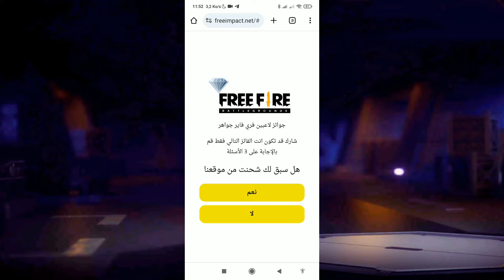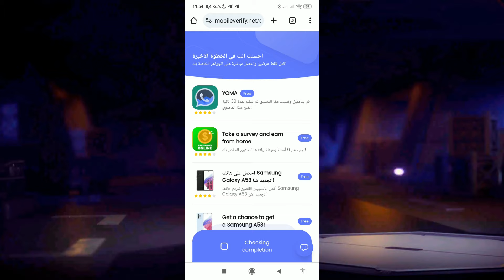فري فاير | خدعة شحن جواهر فري فاير من الواتساب 😱 شحن 9999 جوهرة 🔥 شحن جواهر فري فاير مجانا 2024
فري فاير | خدعة شحن جواهر فري فاير من الواتساب شحن 9999 جوهرة - شحن جواهر فري فاير 2024.. الان  عند مشاهدتك للفيديوه يمكنك شحن جواهر فري فاير مجانا عبر نتابع في شرح موقع شوب تو جيم shop2game شحن جواهر لعبة فري فاير 2023، حيث تعتبر عملة الجواهر أو الدياموند Diamonds مهمة كعملة افتراضية يتم تداولها داخل لعبة فري فاير Free fire، أنا جربت الموقع دا شخصياً وتم الشحن بنجاح.
  حتى تتمكن أنت من شحن جواهر فري فاير مجانا حتى تصبح قادر على شحن جواهر فري فاير2023 بفضل هذه طريقة شحن جواهر فري فاير مجانا 2023 بدون جمع نقاط .

الموقع المستعمل في الفيديو

حسابي في انستا

موقع شحن جواهر فري فاير مجانا.  فري فاير مجانا من جوجل تهكير فري فاير 2023 تهكير فري فاير التحديث الجديد كيف تشحن جواهر فري فاير كيف اشحن فري فاير كيفية شحن جواهر مجانا فري فاير 2023 جواهر مجانا Omar Yousfi جواهر فري فاير مجانا 2022 بدون عروض فري فاير.

مهكره جواهر فري فاير ببلاش خدع فري فاير جواهر فري فاير مجانا 2023 بدون رقم هاتف فري فاير - - اسهل طريقة اقسم بالله العظيم ستشحن من موقع جارينا الرسمي مجانا
2023 تهكير جواهر فري فاير مجانا 2023 تهكير فري فاير 2023 كيفية شحن جواهر فري فاير مجانا 2023 تهكير جواهر فري فاير 2023 اخر تحديث كيفية شحن جواهر فري فاير مجانا شحن جواهر فري.